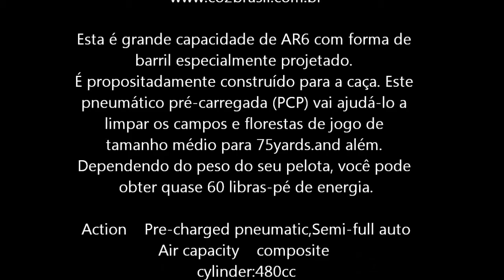Carabina de Pressão PCP Evanix K550 5,5mm Preta co2brasil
Esta é grande capacidade de AR6 com forma de barril especialmente projetado. É propositadamente construído para a força. Este pneumático pré-carregada (PCP) vai ajudá-lo a limpar os campos e florestas de jogo de tamanho médio para 75yards.and além. Dependendo do peso do seu pelota, você pode obter quase 60 libras-pé de energia.